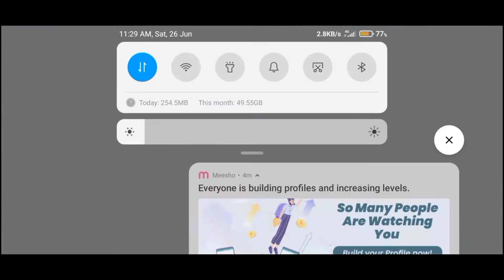Random match ഇൽ ഒരു squad full wookong ആയപ്പോൾ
ram : 6gb

editing app : kine master pro